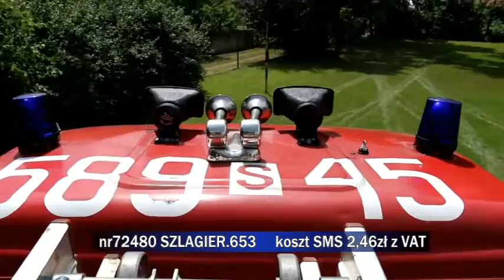Propozycje do "Listy Szlagierów po Śląsku" z 16 lutego 2016 r. cz. 2.